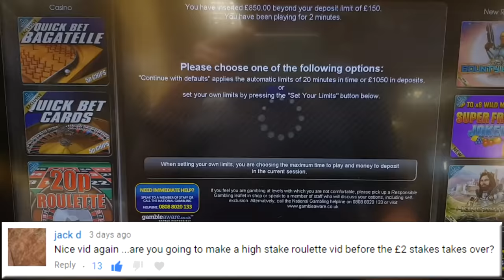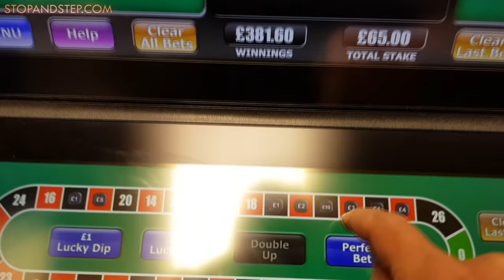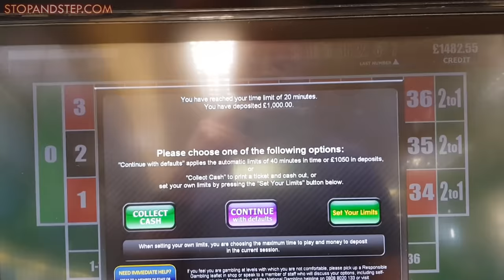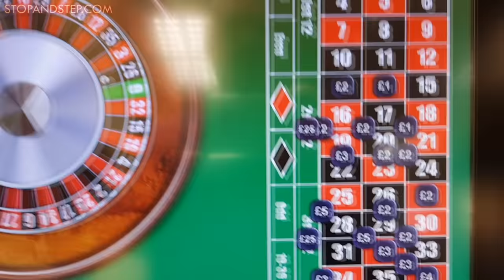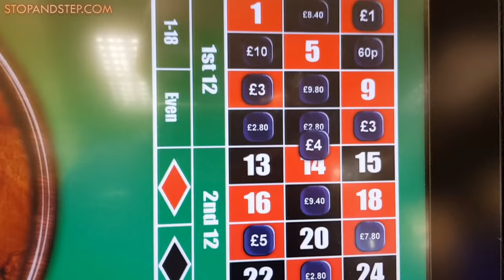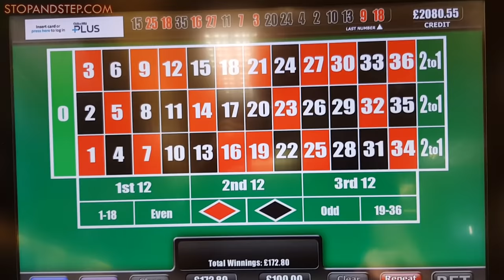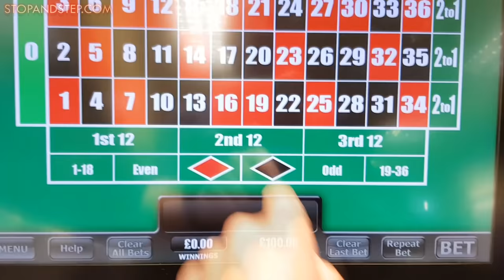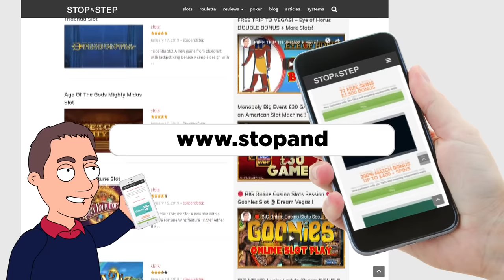🚀 LAST EVER & BIGGEST SUPER HIGH STAKES BOOKIES ROULETTE !!!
The laws change on stake options from the 1st of April 2019. From this date all fixed odds betting terminal games will have a maximum bet of £2, as such this will be my final high limit bookies roulette video.
I decided to play the final bookies roulette on high stakes at William Hill on 20p Roulette. This is the most popular bookies roulette game, so it seemed fitting to end on this one.
For a one off video I deposited £1000, with stakes of £50+ turned on. I had no set pattern to my numbers, although I did often cover my favourite which is 11, all others were just spur of the moment bets.